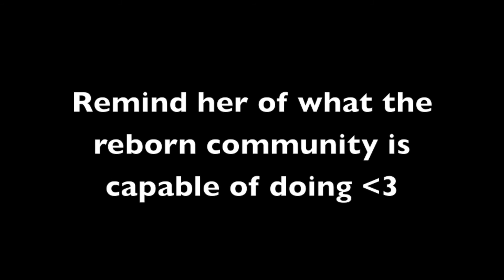A Chance to Make a Difference :)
pearlofagirlnursery

My kik:
pearlofagirlnursery